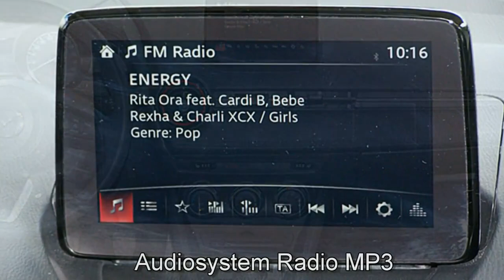Mazda CX 3 SKYACTIV G VISION Autohaus S+K